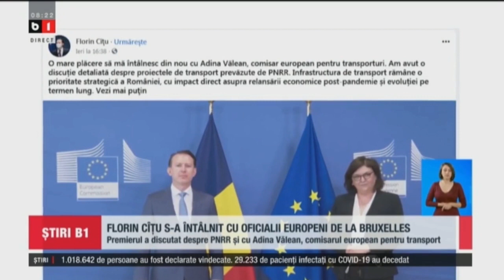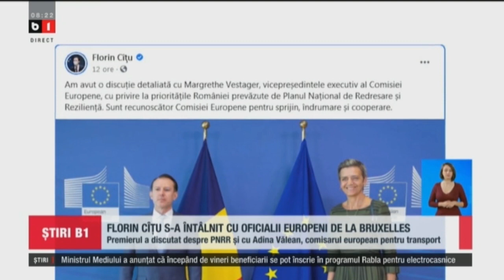FLORIN CITU S-A INTALNIT CU OFICIALII EUROPENI LA BRUXELLES PE TEMA PNRR-ULUI_Stiri B1_13 mai 2021